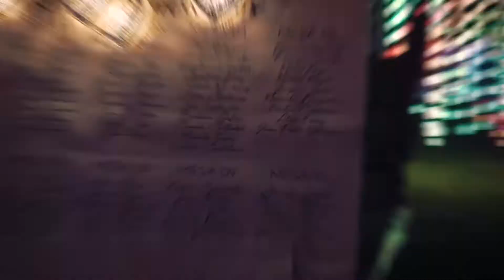Highlights / Fiesta de Mia / After Multimedia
Seguimos y activa las notificaciones

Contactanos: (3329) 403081